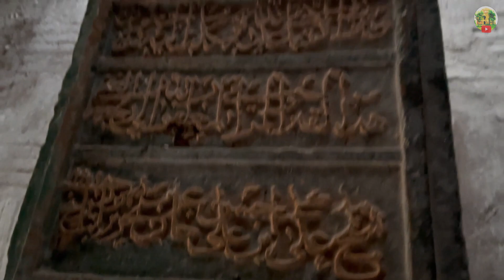What is the Meaning of My Channel Name & Logo | Helan Mandi Bahauddin | Helan MTM Box